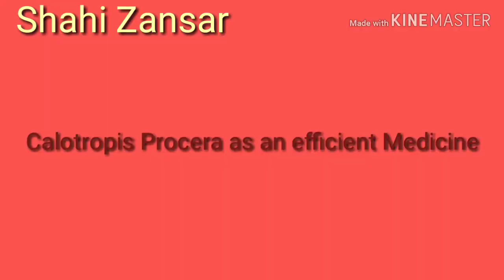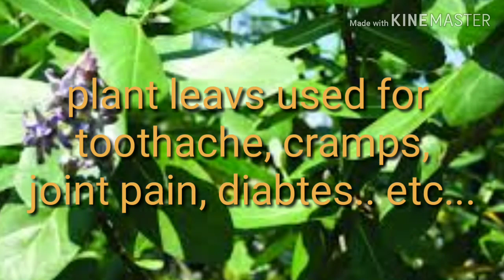അറിയാമോ# ഈ അത്ഭുത സസ്യത്തിന്റെ ഔഷധഗുണങ്ങൾ/Useful Tropical Plant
Carlotropis# is a genus of flowering plants in the dogbane family, Apocynaceae, first described as a genus in 1810. It is native to southern Asia and North Africa. ... or mader. Calotropis species are usually found in abandoned farmland.
 procera (Asclepiadaceae) is a well known plant in the Ayurvedic  and Unani system of medicine. Based on its traditional use this plant was selected for evaluation of its wound healing potential.Whole plant was used to treat common diseases such as fever, rheumatism, indigestion, cold, eczema, diarrohea, for the treatment of boils and for the treatment of jaundice. The root was used for the treatment of eczema, leprosy, elephantiasis, asthma, cough, rheumatism and diarrhoea The stem
was used for the treatment of skin diseases, intestinal worms, leprosy and cure leucoderma . Calotropis gigantea leaves and flowers extracts were effective in lowering serum glucose levels in normal rats. The administration of leaf and flower extracts to streptozotocin-induced diabetic rats showed a significant reduction in serum glucose levels
Uses from National Innovation Foundation -India Database
 Asthma

Mix the flower powder and triphala churna in 1:4 proportion. Take one spoonful of the mixture along with honey thrice a day for forty days.- Teki Suresh Kumar, Srikakulam, Andhra Pradesh

Ear ache
Put the latex in the ear to cure the pain- R. C. Chowdhary, Nagor, Rajasthan

Stomachache
Smear mustard oil on a leaf and warm. Apply it over the abdomen for immediate relief- Chawda Chanduben Jawanji, Gandhinagar, Gujarat

Arthritis
Mix latex with turmeric powder, boil it with sesame oil and then apply this paste on the aching joint- Sanjay Singh Uplana, Nagda, Madhya Pradesh

Skin disease
Apply the bark paste on the infected part- Muralilal, Jaipur, Rajasthan

Uses described in Literature
Plant extract is used as bronchodilator56; flower buds of Calotropis, along with black pepper seeds and salt, are crushed to make pills the size of small peas. Two pills are taken twice daily for 3 days to cure malaria57; and warmed leaves, smeared with oil, are applied on the aching part to alleviate rheumatic pain58. ‘Muscle & Joint Rub’11 is a highly effective ointment for backaches, muscular sprains and joint pains. ‘Arkavaleha’59, made from this plant, is given to cure irritation of the stomach, nausea, vomiting, diarrhoea etc. Eight patents were found on the medicinal uses mainly for anti-tumor and antidotal activity60, and bronchial asthma61.